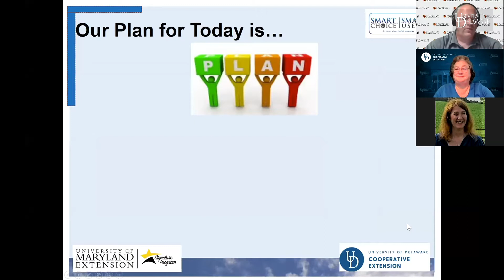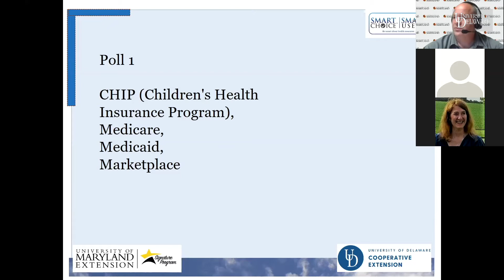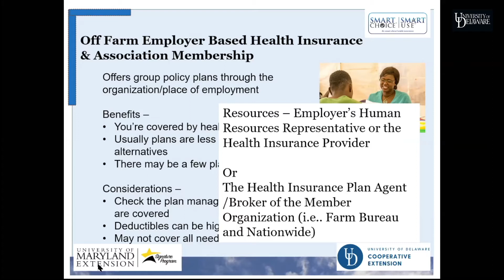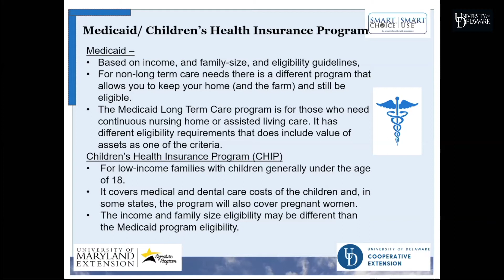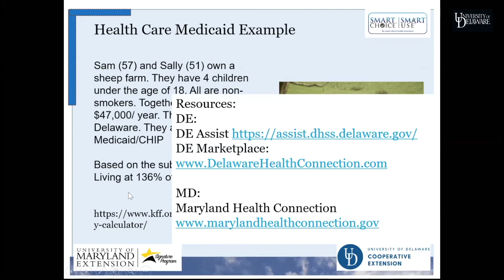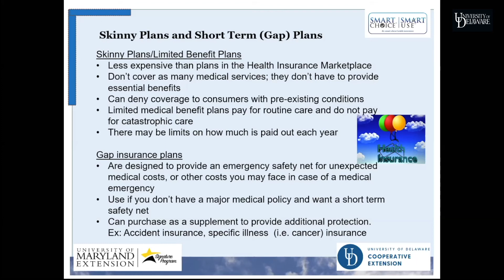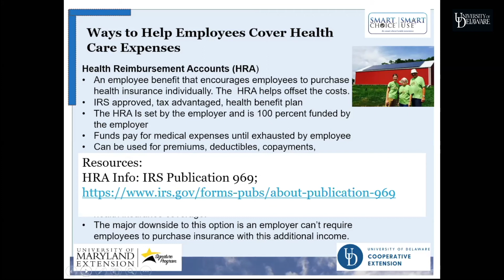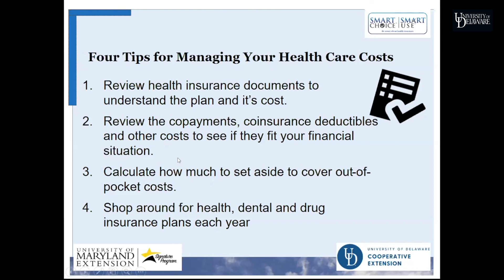Health insurance for farmers and small business owners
Know your health insurance options as a farmer or small business owner. Presented by Maria Pippidis, UD Extension FCS Educator, Jesse Ketterman & Dorothy Nuckols, UMD Extension FCS Educators